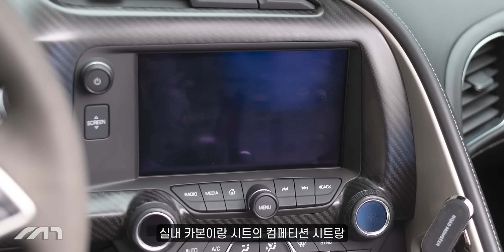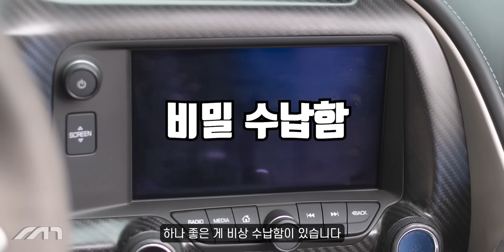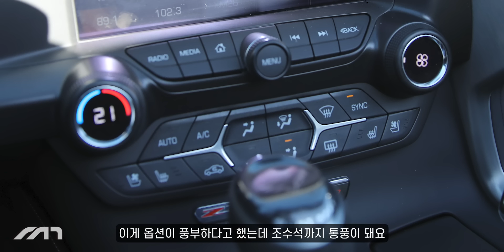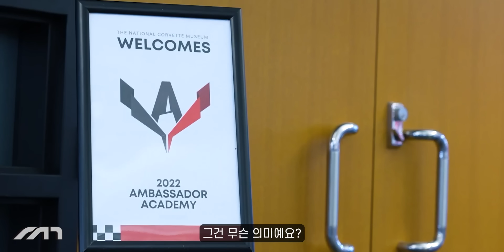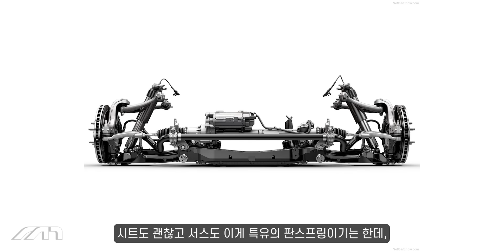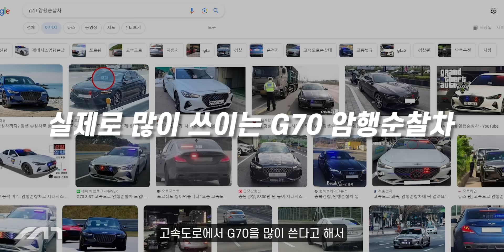가성비 650마력 펀카!!